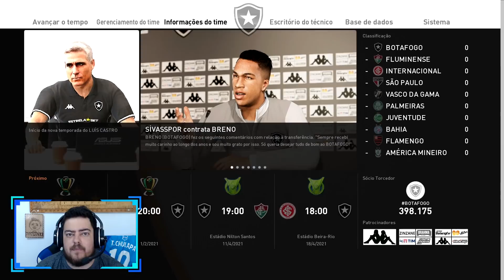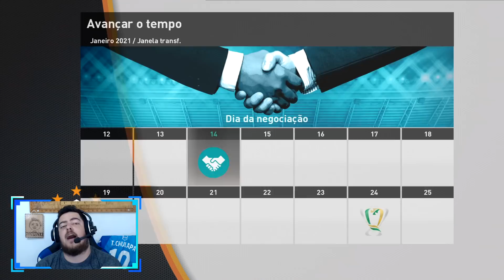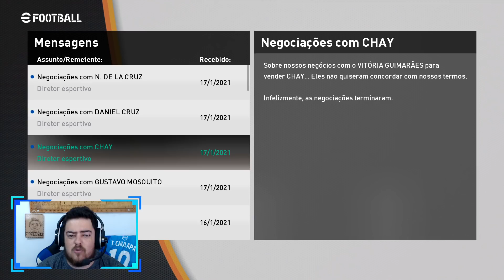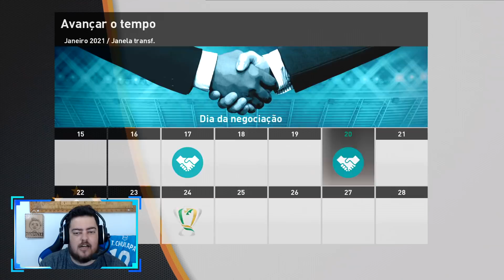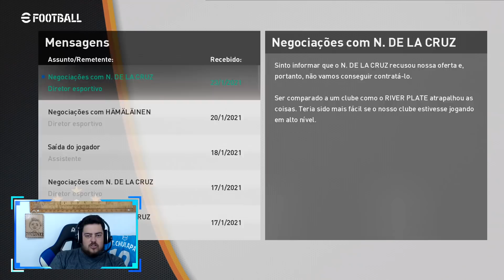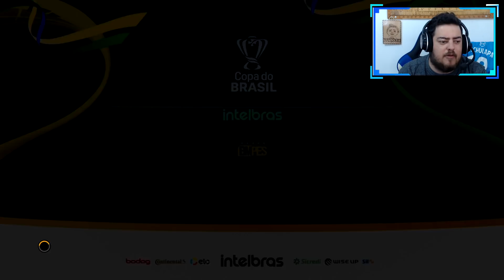ÓSCAR ROMERO, VENDAS, NOVELA DE LA CRUZ e ESTREIA DA TEMPORADA !! EFOOTBALL 2022 MASTER LEAGUE #37